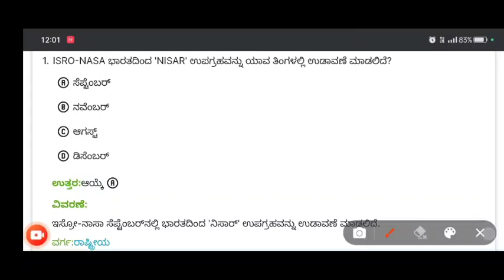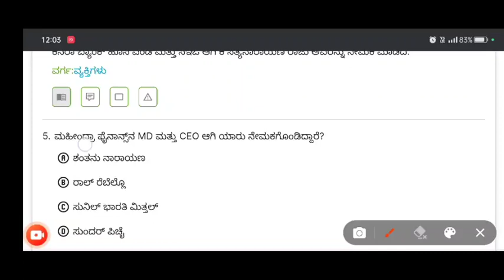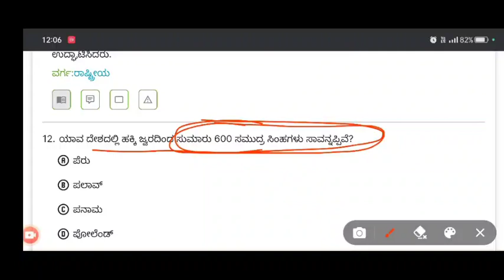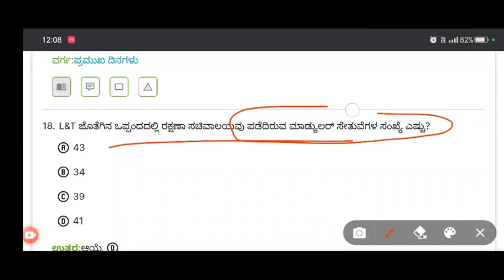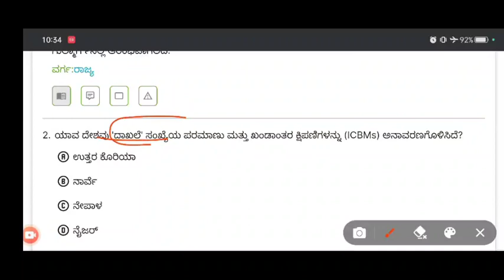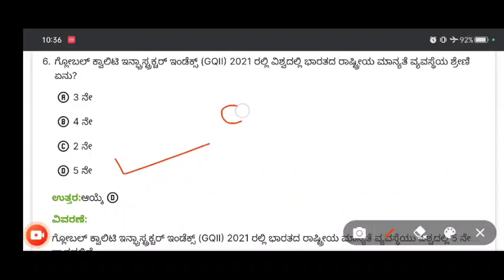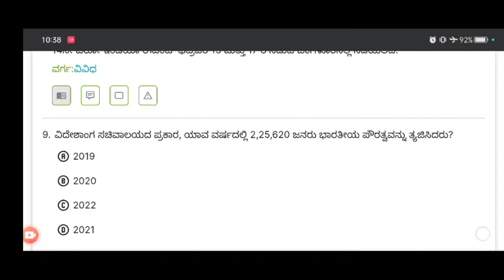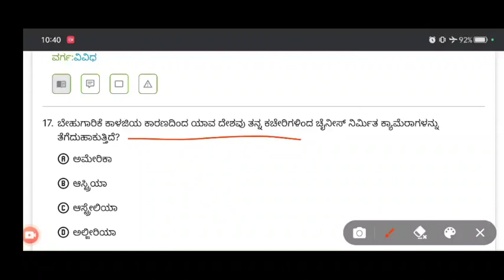16 17 18 March 2023 | Daily current affairs | kannada current affairs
16 17 18 March 2023 | Daily current affairs | kannada current affairs | current affairs

exam in kannada current affairs
February current affairs
kannada daily current affairs
February 2023
today current affairs in kannada
kannada today current affairs
kannada current news updates
kannada gk current affairs
gk current affairs
kannada news today updates
exam in kannada
current affairs today kannada
kannada current affairs
police exam current affairs
today news
daily newspaper current affairs
vijayavaani current affairs
praja vaani current affairs
Vijaya karnataka current affairs

The hindu editorial for upsc

Daily Current Affairs by jeevan